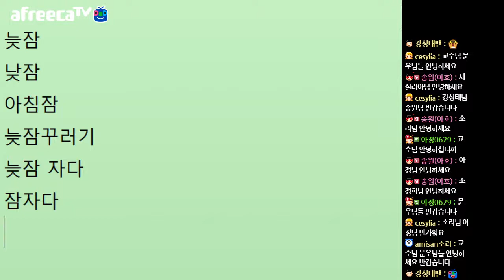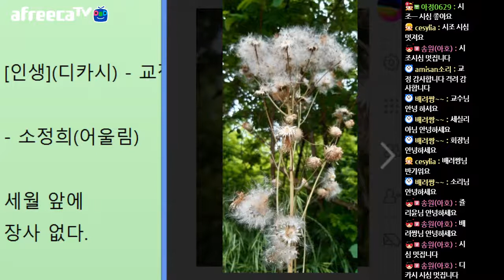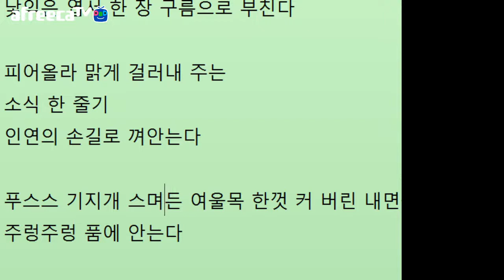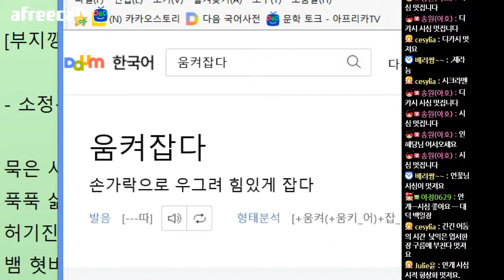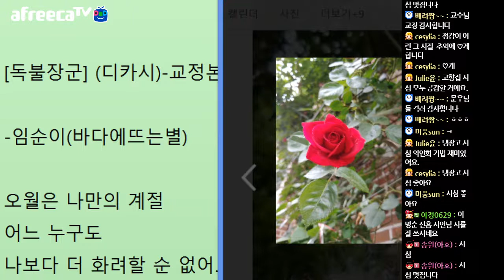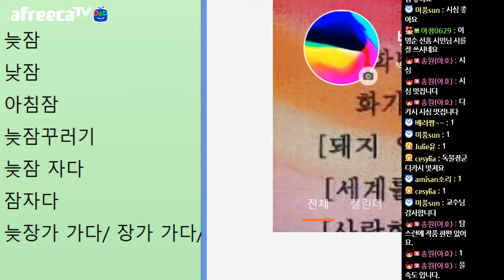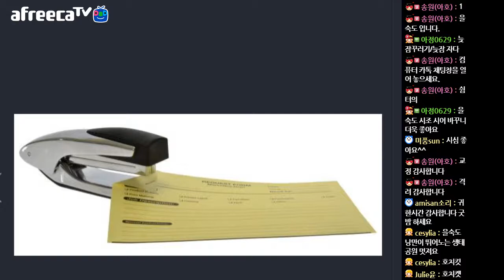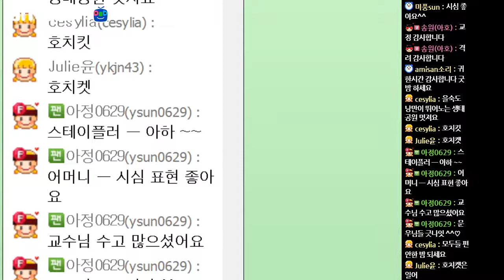[문학토크1596회]문학박사 박덕은TV